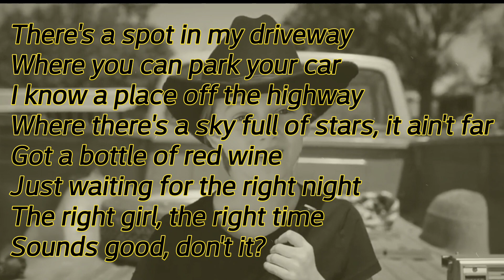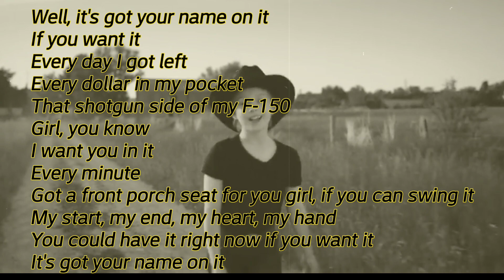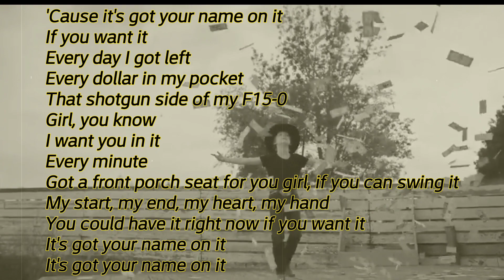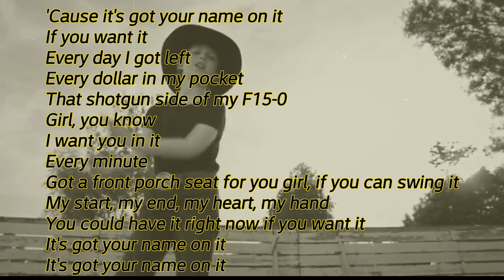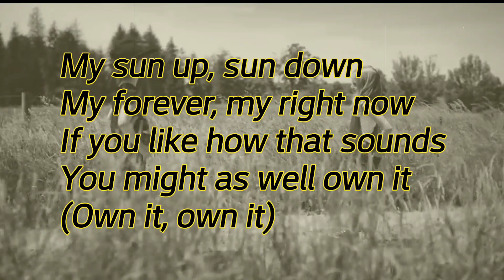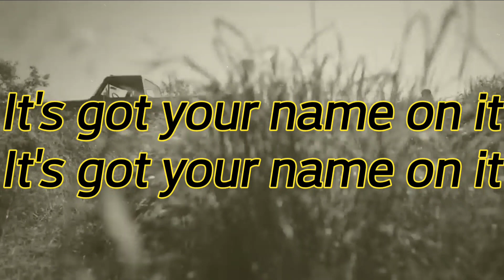"Jade Eagleson" - got your name on it [official video with lyric on video